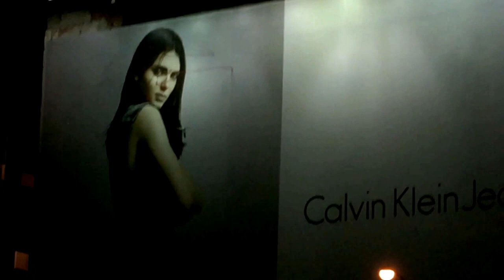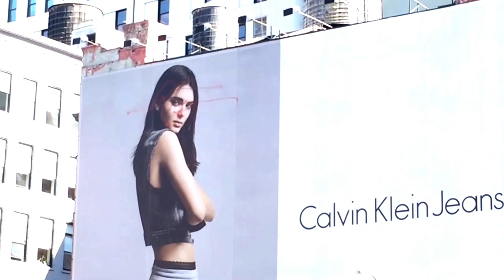KATSU (Graffiti artist) Drone Drawing 2015 on Kendall Jenner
KATSU Drone Drawing 2015 on Kendall Jenner, Kim Kardashian sister.
Kendall Jenner is the latest victim of new technology this week after a New York graffiti artist used a drone to draw all over her Calvin Klein billboard in Manhattan.